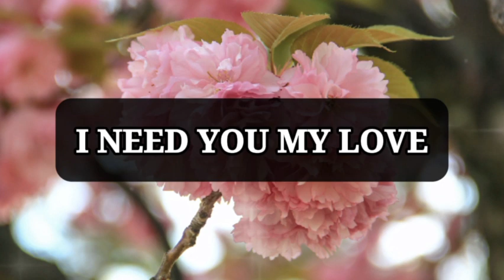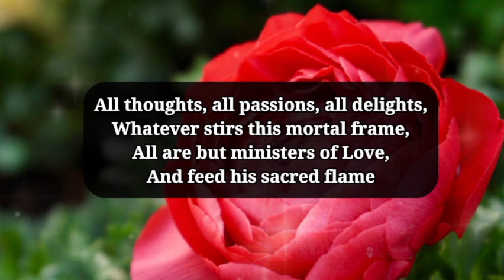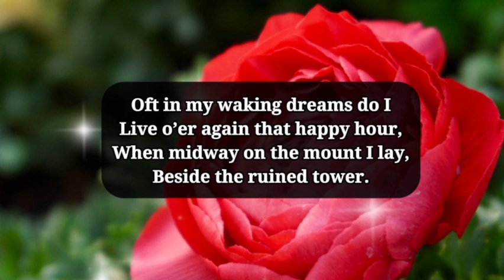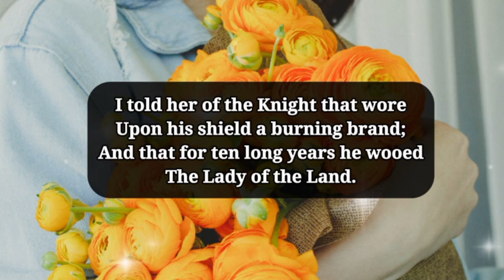Dm to Df 💝 || I am sure you are seeing this message..🩷❤️💋😍💕💌😘🌹🎁🌷🥰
1

my love
dm current energy
divine masculine
dm df
dm message to df today
dm tarot
dm reading
twin flame
twin flames
Karmic
happy twins 11:11
love
Love
love quotes
love poem
love poems
love lines
love feel
true love
poem
poems
love songs
love music
feelings of love
love feelings
Dm to df
dm df
dm
 df dm
aquarius
df
taurus
unique tarot
all i want
aquarius tarot
virgo
twin flame reading today
twin flame